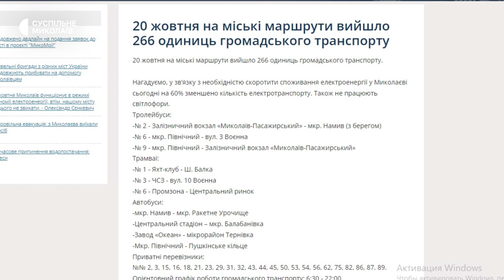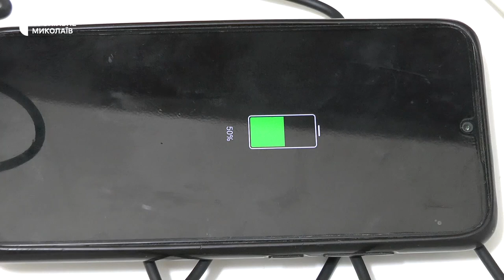У Миколаєві закликають до економії електроенергії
У Миколаєві 20 жовтня на 60 відсотків зменшено кількість електротранспорту на міських маршрутах. Заходи з енергозбереження викликані цілеспрямованими та масованими обстрілами російськими військовими об’єктів критичної інфраструктури України, що здійснюються починаючи з 10 жовтня.